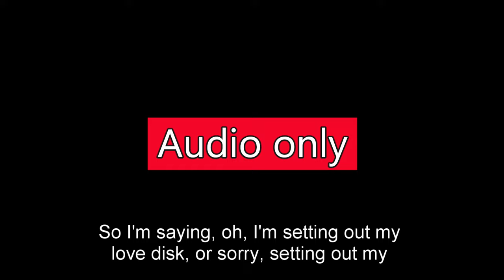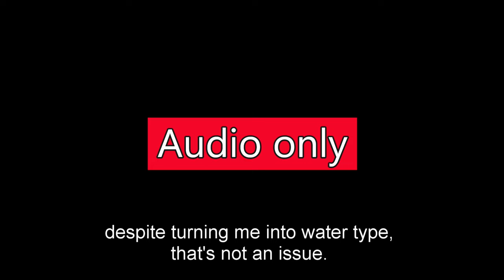Let's Play Pokémon Scarlet [Blind] - Episode 31 ~The Indigo Disk~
This part is like 5% story, 95% catching them all. Which uh, yeah that's the name of the game, baby.